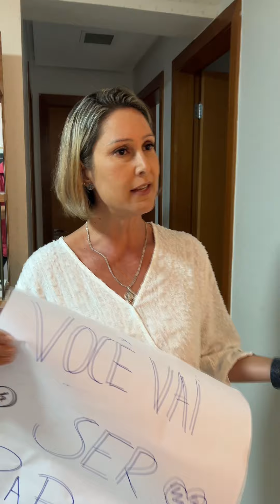Nunca seja infiel a uma mulher inteligente, ela o desmascarou na frente de todos❤️😭